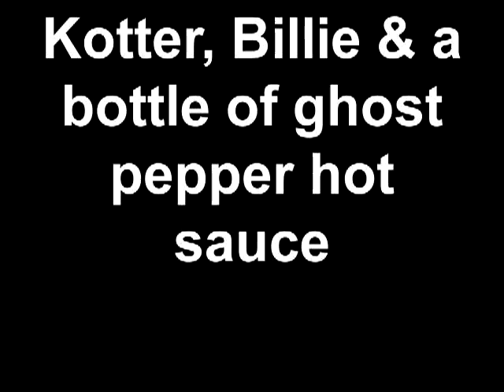Ghost Pepper Hot Sauce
Kotter, Billie & a bottle of ghost pepper hot sauce.